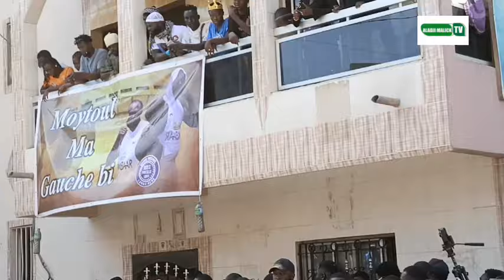départ de Modou lo du jamais vu dans l'histoire de la lutte sénégalaise